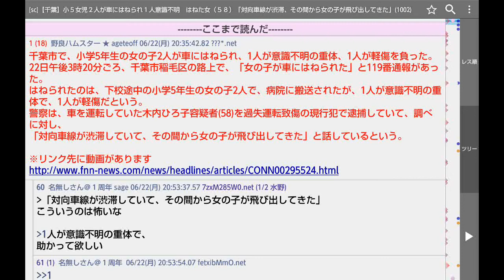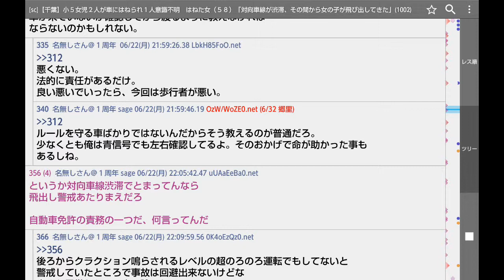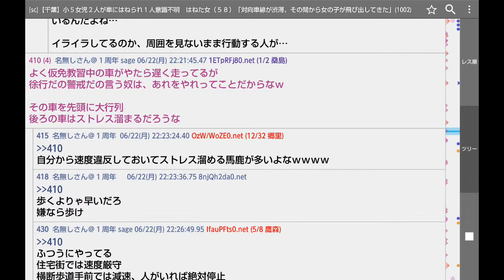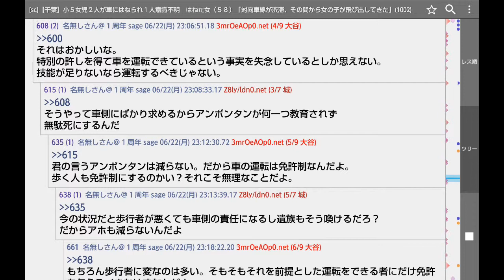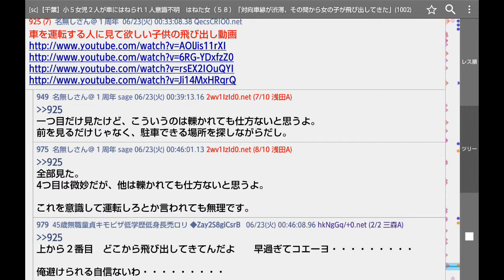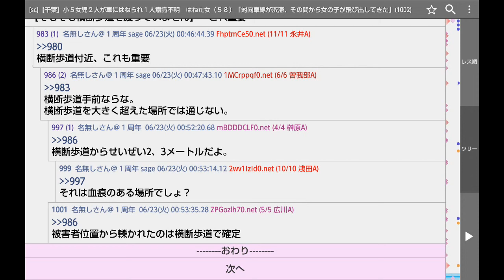【千葉】小５女児２人が車にはねられ１人意識不明 はねた女（５８）「対向車線が渋滞、その間から女の子が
千葉市で、小学5年生の女の子2人が車にはねられ、1人が意識不明の重体、1人が軽傷を負った。
22日午後3時20分ごろ、千葉市稲毛区の路上で、「女の子が車にはねられた」と119番通報があった。
はねられたのは、下校途中の小学5年生の女の子2人で、病院に搬送されたが、1人が意識不明の重体で、1人が軽傷だという。
警察は、車を運転していた木内ひろ子容疑者(58)を過失運転致傷の現行犯で逮捕していて、調べに対し、
「対向車線が渋滞していて、その間から女の子が飛び出してきた」と話しているという。